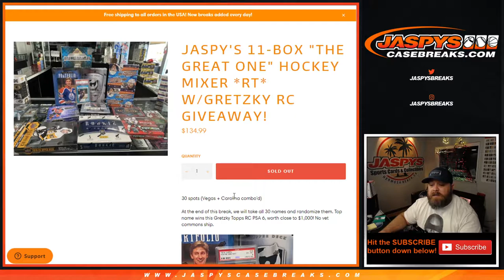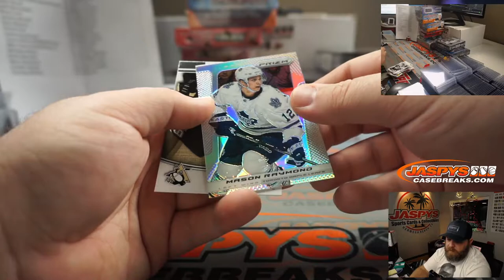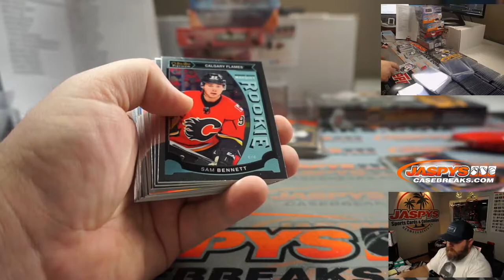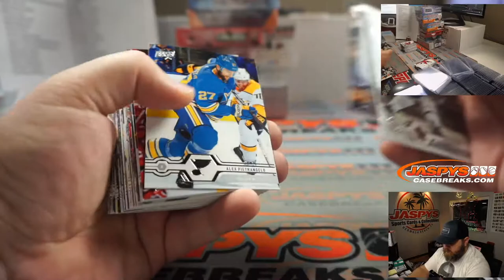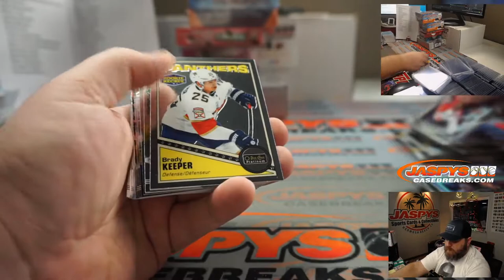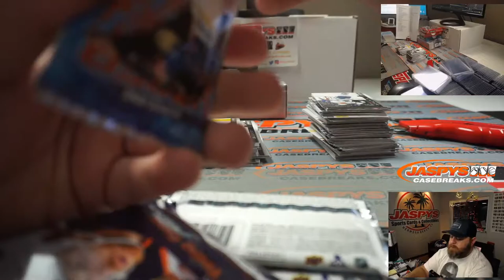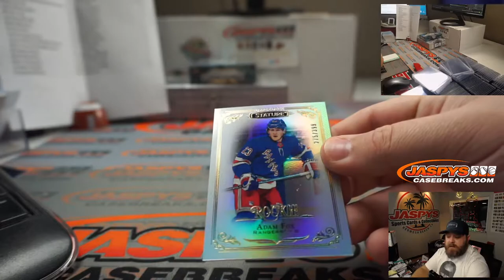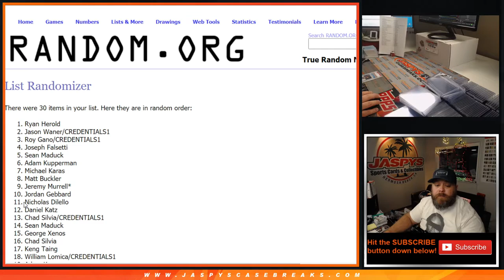F 11/27 - JASPY'S 11-BOX "THE GREAT ONE" HOCKEY MIXER *RT*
*RECAP & RANDOMIZER @ 1:12:30